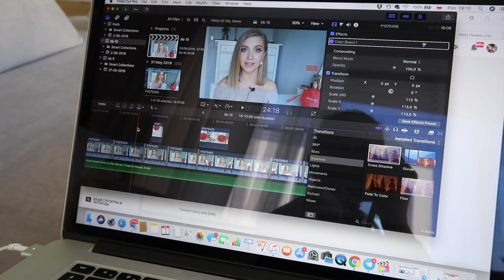ДОМАШНИЙ ВЛОГ: БЫТ, ГОТОВКА, СЕМЬЯ, МОТИВАЦИЯ. Гардероб в отпуск